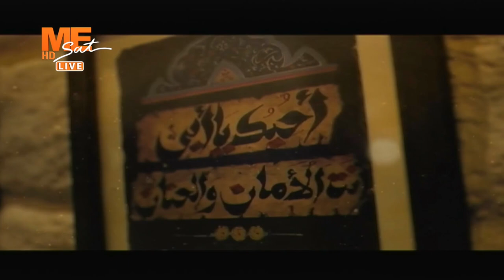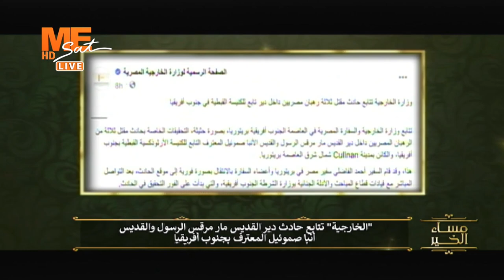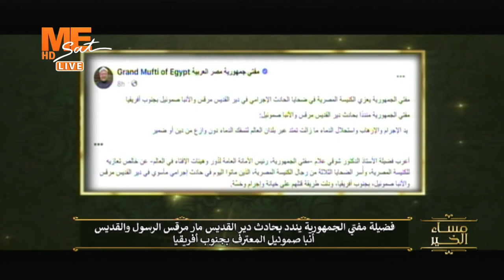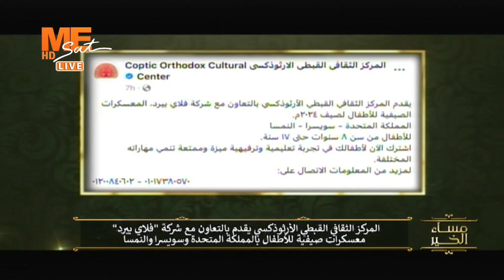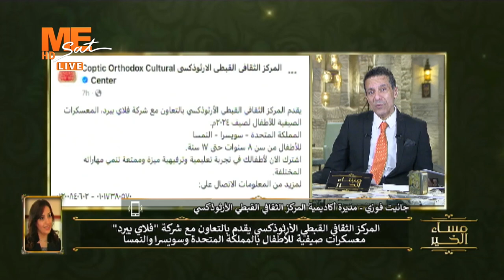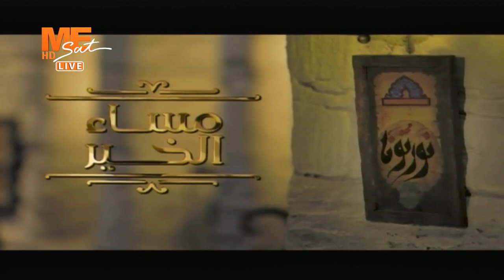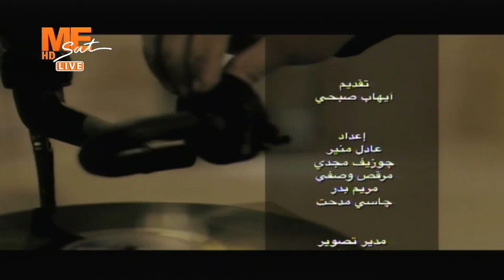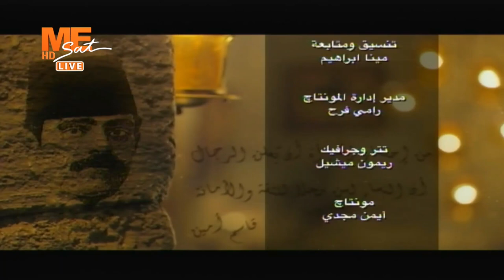مساء الخير - حلقة الأربعاء 13 مارس 2024 .. الحلقة كاملة